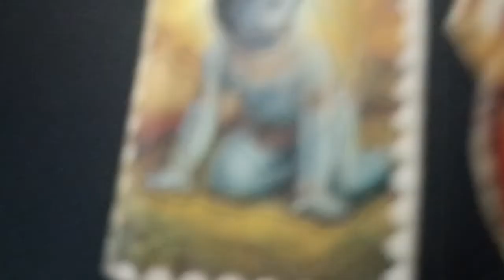హిందువులని హిందువులే రక్షించుకోవాలి....🚩🚩🚩